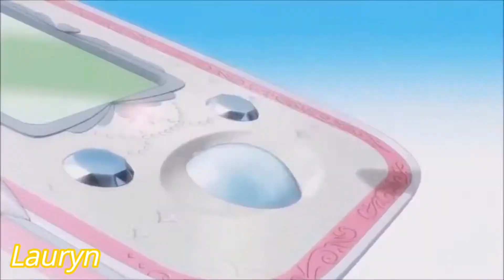Anime Girls (Yellow) Transform - Lolly [Nightcore] (HD)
Song: Lolly - Justin Bieber ft. Maejor,Juici J

Animes: Demandez moi dans les commentaires

Bon Visionnement 😁